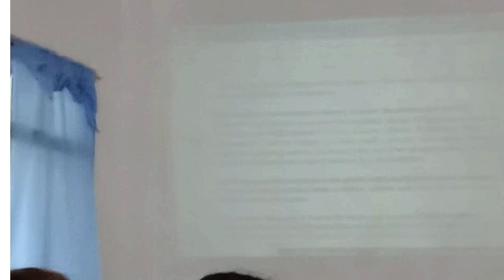Mandaue CSWS Training At Perry Virgin Beach Resort, Malbago, Daanbantayan, Cebu, Philippines 🇵🇭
Welcome to Perry Virgin Beach Resort (AKA Virgin Beach Resort Cebu). We are located in Sitio Suba, Barangay Malbago, Daanbantayan, Cebu, Philippines only 120 km north of Cebu City and only 20 km north of Bogo City.

We are the most affordable beach resort in Cebu. Superior Room for 2 persons is only P1,000 per night. Small Deluxe Suite for 2 persons is only P1,500 per night. Large Deluxe Suite for 4 persons is only P2,500 per night. Family Room for 8 persons is only P3,500 per night. Extra person for all above rooms Is P500 per person per night, children are P250 each per night and infant is free. All rooms are fully aircon, electric fan, mini fridge, tv/dvd, free WiFi, hot water shower. Barkada Lodge Room is only P300 per person per night, children are P150 each per night and infant is free. Barkada Lodge Room is aircon, electric fan and free WiFi. We offer Tent Camping for only P200 per person per night, children half price and infant is free, your tent or ours, bring your own bedding and towels.

Day use is only P100 per person, children are half price and infant is free. Entrance includes swimming pool, water slide, splash pool, beach etc. Day use cottages start at only P400 for all day. Day use is 8 am to 8 pm and pool is closed for cleaning 6 am to 10 am.

We offer low cost menu items in our restaurant and value meals for only P100 each including drink. We feature PizzaTyme Pizza for only P100 each. Our restaurant and bar are open 6 am to midnight.

We currently feature DineAndDance every Saturday night, 6-10 pm and is free to all check in guests and open to the public for only P100 consumable.